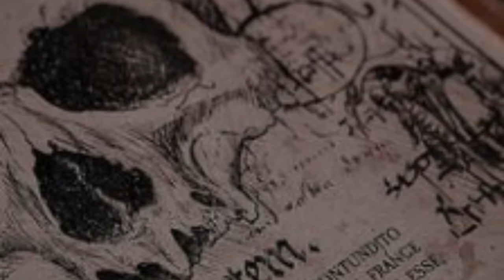You slowly realize you weren't meant to save the world, you were meant to destroy it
I love you!! Stay safe love!